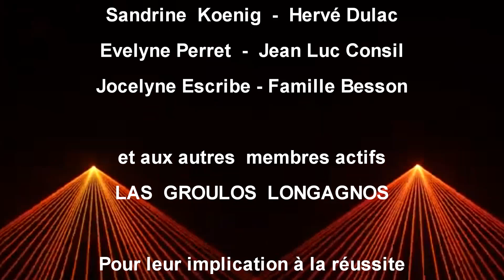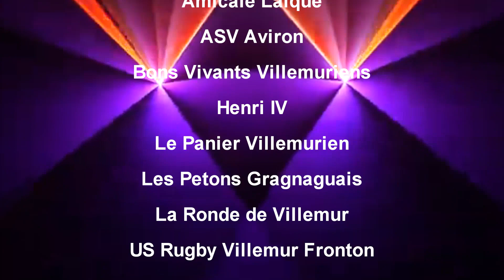Trail Nocturne des Rois 2024 - Le film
Près de 700 coureurs ont participé à cette épreuve nocturne mi-urbaine mi-rurale. Un parcours de 14 km et un dénivelé de + 250 m . Une organistaion efficace des Groulos Longagnos avec des surprises: 7 zones sonorisées , 1 feu d'artifice , le passage dans la salle Eiffel .